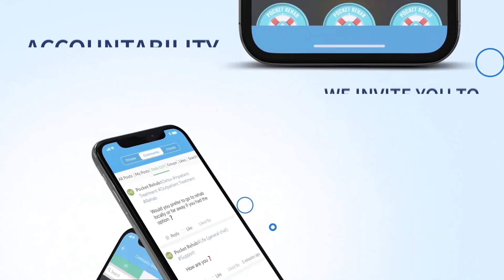Addiction Recovery | Guided Meditation to Prevent Relapse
Welcome to Pocket Rehab’s Channel! You are watching Addiction Recovery | Guided Meditation to Prevent Relapse

Are you struggling with addiction? Are you looking for support? If you want to be a part of all things addiction recovery, this is the right channel for you!

Meditation allows us to cultivate peace, quiet the mind, and feel more connected to ourselves. Our guided meditation is an effective way to overcome addiction. Listen to this guided meditation and allow us to guide you towards your recovery journey.

Pocket rehab is a rapidly expanding mobile application that helps people prevent relapse due to addiction. We are available 24/7 and offer recovery support to our 150k+ members - people struggling with addiction - through an online community of volunteers and providers as an entirely free service for individual members. Through the Mylifeline feature, members have access to real-time chat via text, voice, and video. We provide a safe, secure, and non-judgmental environment for members to interact with those who have experienced or are experiencing similar problems, obtain assistance and support while retaining complete anonymity.

Our channel features videos about mental health and our recovery support community with the help of our recovery coaches, who provide support, addiction treatment, peer support, and relapse prevention to individuals who are suffering from addiction or in recovery. We also provide videos that offer healthy ways to cope such as meditation and other inspirational and soothing content.

Pocket Rehab